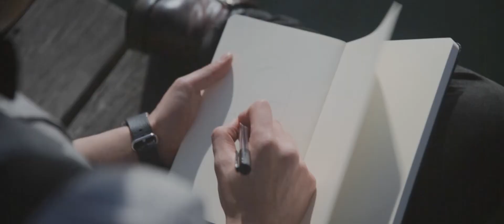Warrick & Jennifer's Pre Wedding